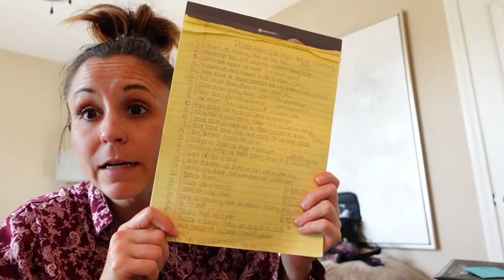MY FIRST VLOG!!!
Hey, y'all! I am so excited to be bringing you my first vlog ever on my new channel! I hope you enjoy everything I am posting and cant wait for you to see more!